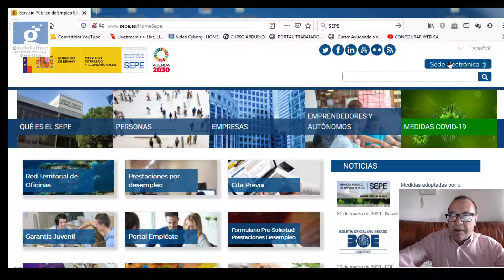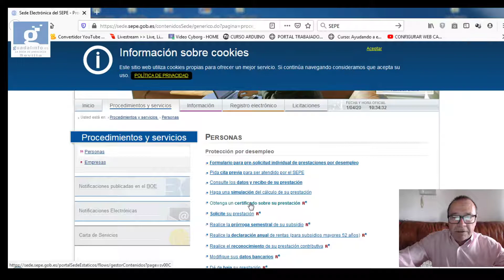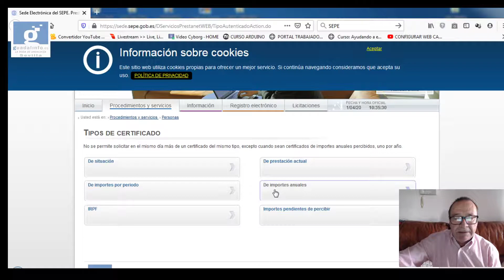CERTIFICADO PRESTACIONES SEPE